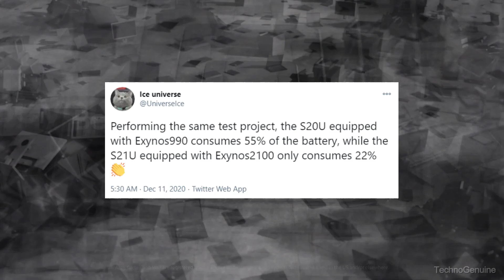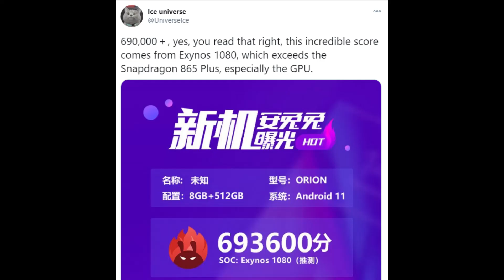Exynos 2100 Better Battery Life CONFIRMED!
Exynos 1080 and 2100 will have better battery life. As per Ice Universe the Exynos 990 consumes 55% battery life while Exynos 2100 consumes 22%. THIS IS A BIG DEAL! We also discuss about the performance Antutu Benchmark, Geekbench compared to Snapdragon 888.

Social Networks!